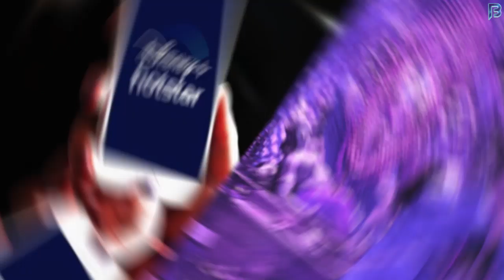Akshay Kumar's Laxmmi Bomb Release on Disney+ Hotstar After Theatrical Release